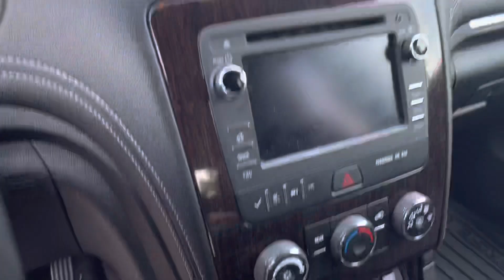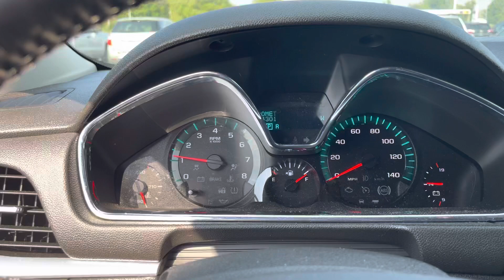Warner take 3